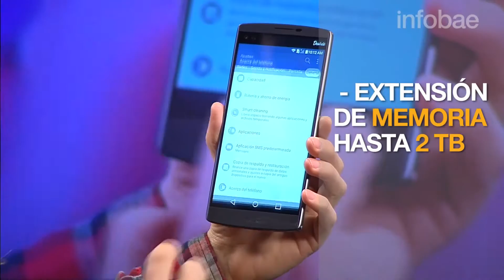Análisis del LG V10, uno de los celulares más caros y sofisticados del mercado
Se vende, liberado, a unos 26.000 pesos. Cuenta con 4 GB de RAM y 64 GB de almacenamiento con posibilidad de extender hasta 2 terabytes. Tiene dos pantallas y doble cámara frontal